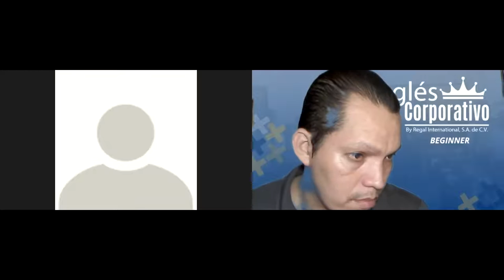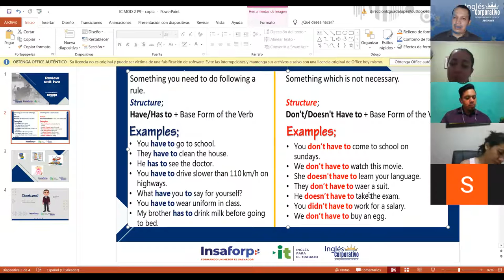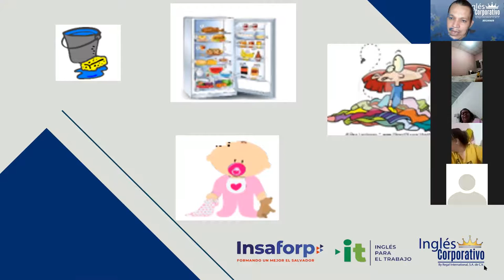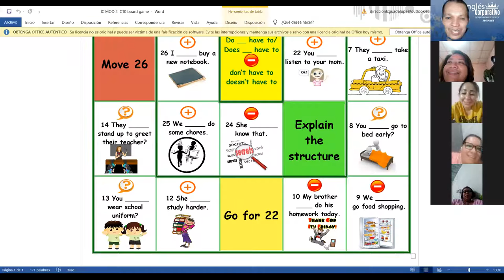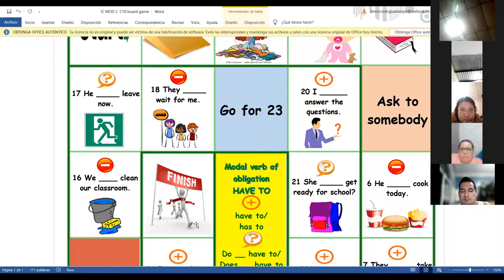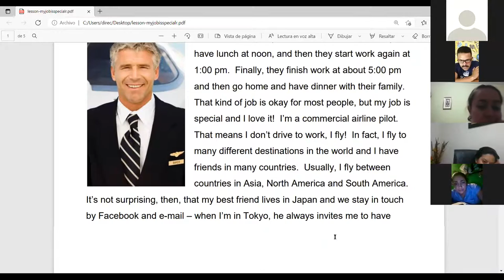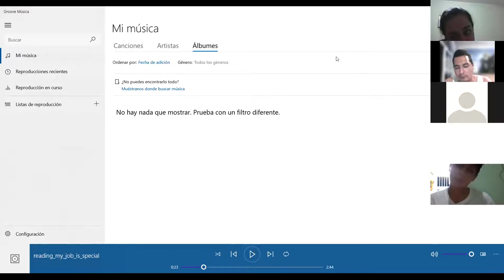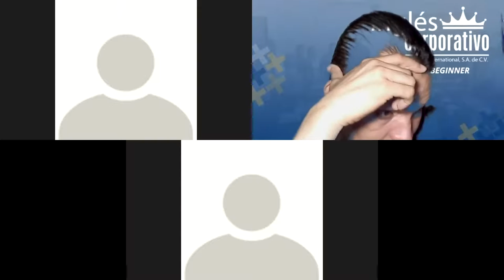Ingles Corporativo-Videoconferencia #10 Review of unit 2 and practice.